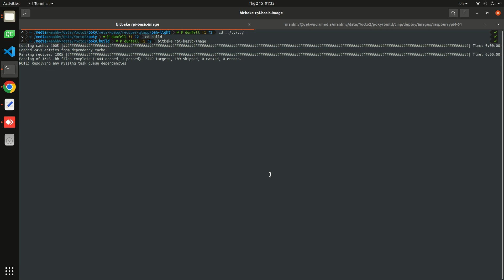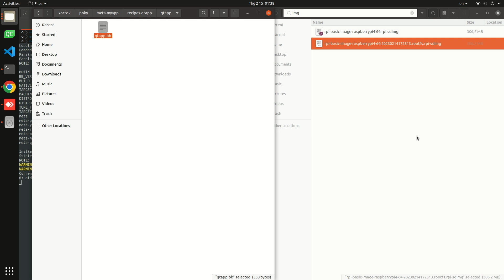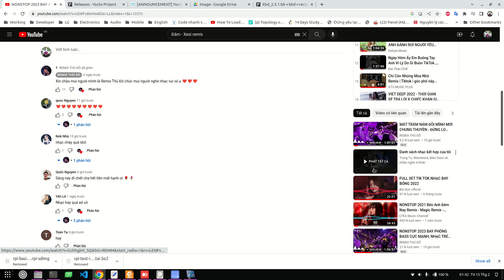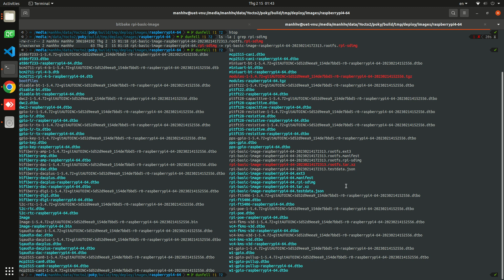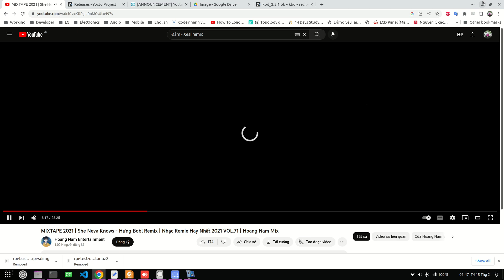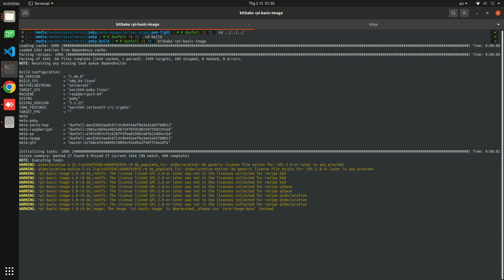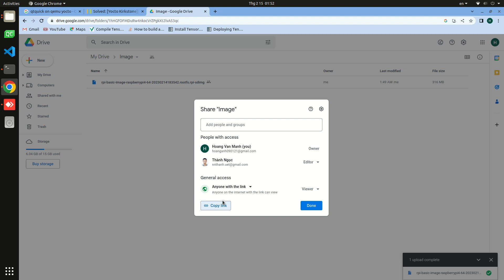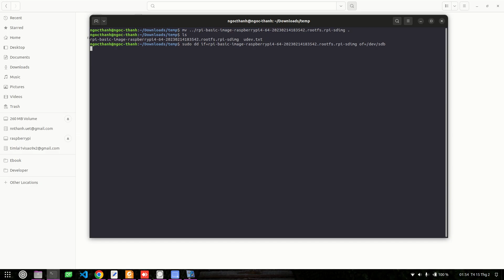[Yocto Project] Build rootfs (include systemd and QT application), deploy to board raspberry pi